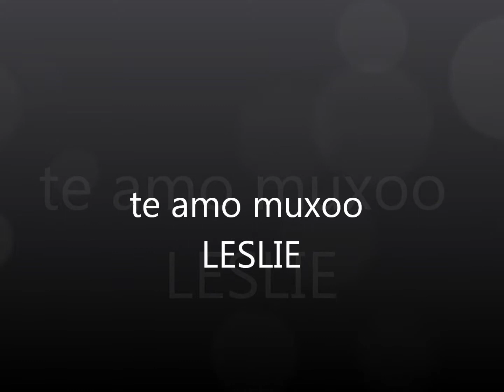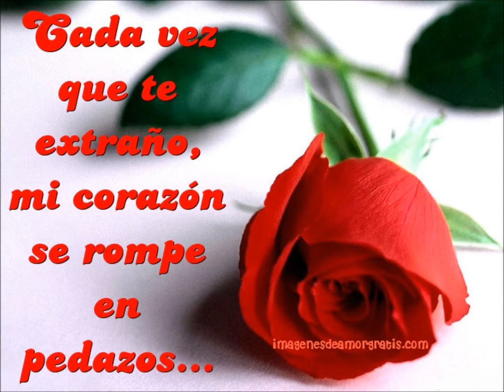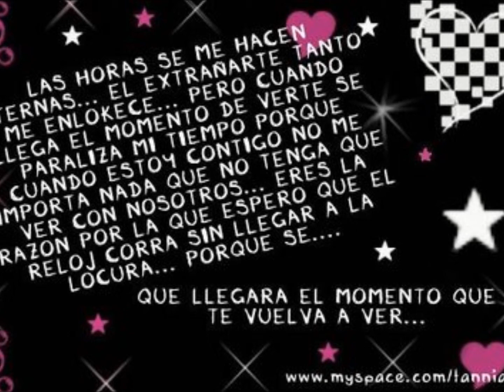LESLIE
TE EXTRAÑO LESLIE